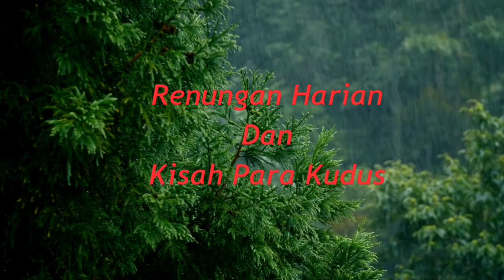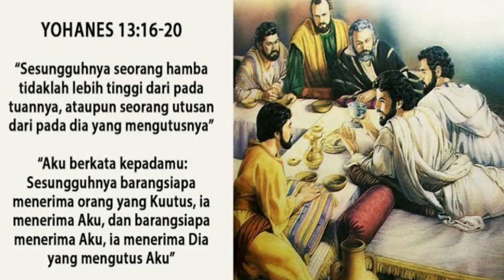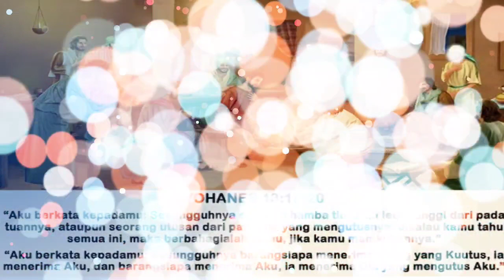Renungan Yohanes 13:16-20. Kamis, 04 Mei 23 | Sugeng Pramono.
Banyak murid Kristus berani mengklaim bahwa ia telah melayani Tuhan, tetapi tidak banyak orang yang bisa mengklaim bahwa ia telah merendah, dan bahkan mengambil resiko kehinaan sosial luar biasa seperti Tuhannya demi melayani orang lain

Apa yang dilakukan Tuhan Yesus bertujuan agar kita tanpa ragu-ragu lagi memenuhi panggilan kemuridan dengan praktik saling melayani. Sederhananya : Tuhanmu saja mau merendahkan diri, masa anda yang murid-Nya justru gengsian ?

Tapi faktanya soal tinggi rendah memang masih jadi penyakit dan cacat yang mencemari pelayanan dan kasih murid Kristus

Tidak hanya itu, kita yang melayani pun kerap salah kaprah menyamakan tanggung jawab dengan status sosial. Kita memperlakukan tanggung jawab sebagai penanda 'keberbedaan'  kita dari orang lain, bukan beban kudus yang datang dari Allah

Pola relasi orang beriman bukannya mendemonstrasikan kasih dengan saling melayani dalam kebhinekaan status dan kondisi umat Kristus, tetapi justru sejajar dengan skema atasan-bawahan yang berlaku di tengah orang-orang yang belum mengenal Tuhan

Tidak heran banyak orang yang menganggap diri memiliki status yang menjulang tinggi mengharapkan dilayani sebagai suatu kompensasi

Kasih bukanlah sekadar perasaan. Kasih juga bukan identitas rohani belaka. Kasih mewujud melalui tindakan nyata, yaitu saling melayani. Jika wujudnya tidak ada, namanya jelas bukan kasih

Namun kasih dan pelayanan juga bukan ekspresi kehebatan diri. Murid Kristus tidak perlu menunggu diri kaya, berkuasa, pintar, dll., baru bisa melayani. Kita mampu mengasihi karena Kristuslah yang memampukan kita mulai mewujudkan kasih itu dengan kerendahan hati.